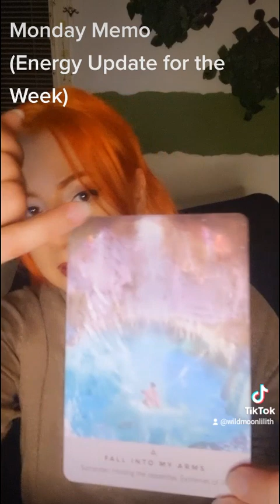Energy Update for the Week (Monday Memo, 24 October) - BIG Shift, Intensity, and Scorpio Energy!